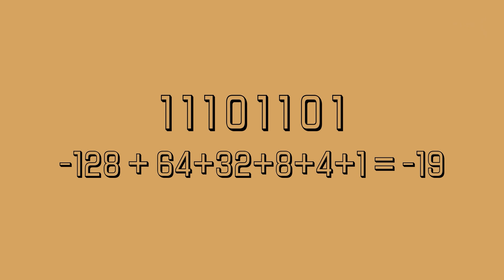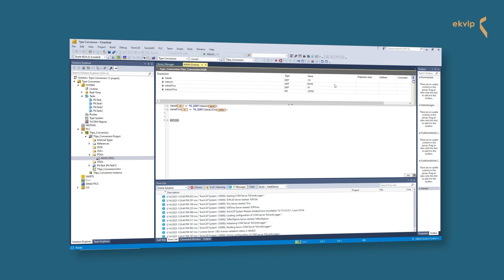14. TwinCAT 3: Type Conversion and the two's complement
This is part two of the topic "type conversion".
In this video we explain how a change of sign can happen during conversion: Therefor we explain the two's complement.

00:00 Intro
00:17 Example 1: Conversion of signed integer data types
02:00 Change of sign/ two's complement
03:59 Example 2: Conversion of signed integer data types
04:26 Outro

We are part of the ekvip team.